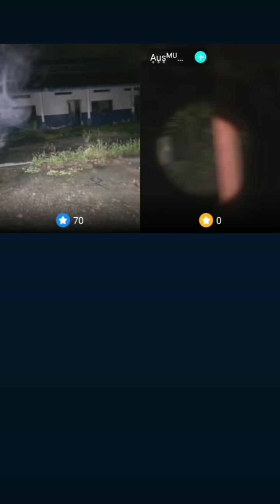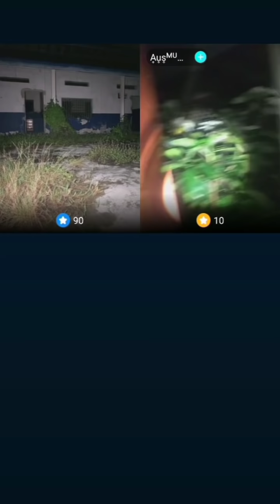PENJARA AIR MOLEK - Rambut Pontianak Di Pintu JAIL | Paranormal Black Sabahan SOLO HUNTING | SERAM!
Terangkan Brightnes Telefon korang kalau nak nampak lebih jelas. Kini Black kembali setelah sekian lama tidak pergi ke PENJARA AIR MOLEK. Pastinya jin-jin disitu tidak lupa pada Black sehingga diganggu dengan teruk. Penampakan yang jelas juga kelihatan serta Suara "KELUAR KAU" terdengar sangat jelas seperti tidak suka kehadiran Black. Apa-apa pun korang tolong jangan skip video ni supaya tidak terlepas apa yang terjadi. TOLONG JUGA JANGAN SKIP IKAN, tanda sokongan korang terhadap Channel ini, Keep Watch and Enjoy this video.